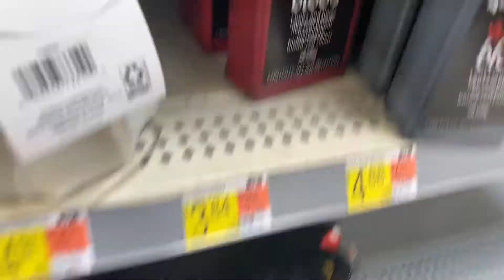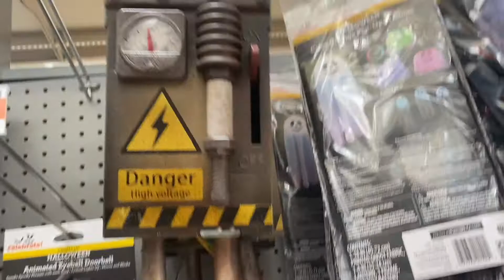WALMART HALLOWEEN TRIP 2